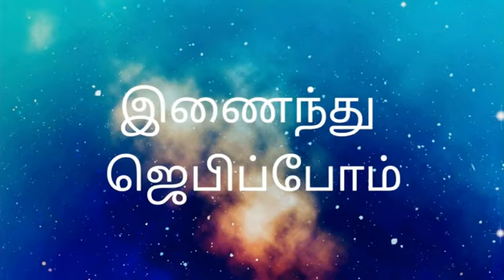"எவ்வளவு நாள் வாழ்கிறீர்கள் என்பதல்ல ; எவ்வளவு சிறப்பாக வாழ்கிறீர்கள் என்பதுதான் முக்கியமானது